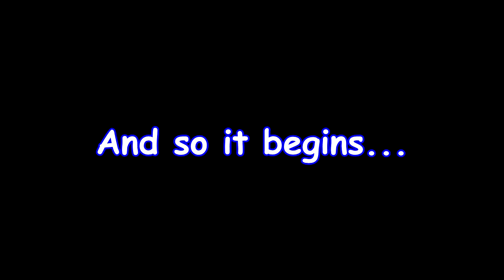Let's Die! #2: Mega Man 5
How do I follow up a deathless run at the Robot Masters? Spoiler alert... Not well!

All footage used from live Twitch stream recorded on 6/16/17.

Twitch Steaming Schedule (Subject to Change due to life):

Mondays @ 8:00pm PST
Thursdays @ 8:00pm PST
Saturdays @ 3:00pm PST